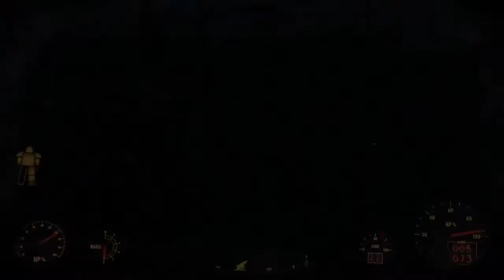Fallout 4 let's Play W/ Renan -Minutemen Quest Part 7 ''The First step "Taking Independence ''